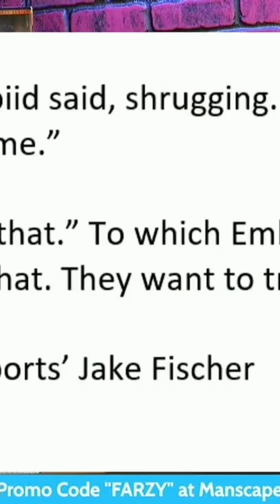Joel Embiid says trade me??????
Marc Farzetta reacting to an interview that came out with Sixers big man saying he thinks the fans want him traded.

Must
 be 21+ to use Mojo, and located in New Jersey to make trades. Have a gambling problem? Help is available at 1-800-Gambler. Visit